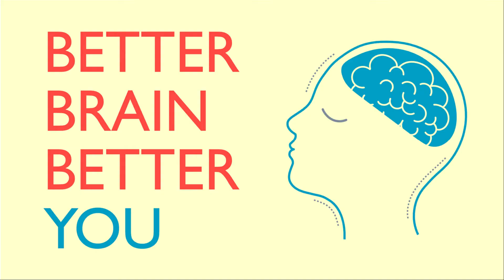Why Teenagers Need More Sleep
WHY TEENAGERS NEED MORE SLEEP // BEST SLEEP SCIENCE STRATEGY FOR BETTER SLEEP/ You want your teenager to sleep better tonight? Today I’m going to share why teenagers need more sleep, and the best sleep science strategy to help them consistently get better sleep.

I am neuroscientist, Dr Ben Webb. This simple strategy has helped thousands of teenagers to consistently and reliably get the 8-9 hours sleep that they need every night . Watch this video to learn this effective form of sleep hygiene to start using with your teenager tonight.

And don’t forget to sign up for our Free “How To Help Your Teenager Sleep Better” Course HERE:

Have you been thinking of getting some help with parenting your teenager, but you’re not sure where to start and you're scared of damaging your relationship with them? Let us be your guide! We'll show you how the teenage brain drives their behaviour, how to connect and communicate with them, and how to nurture their mental wellbeing